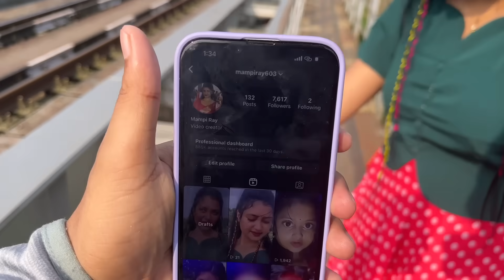আমরা ক্লে দিয়ে পুতুল বানালাম😍 | We Made Dolls With Clay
We made clay dolls today it was very fun today's video hope you all will enjoy it.